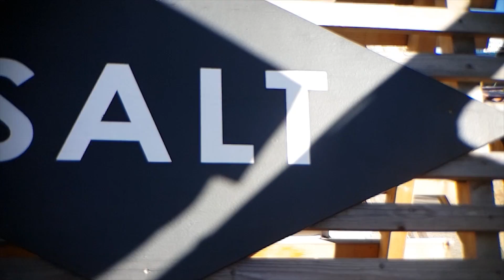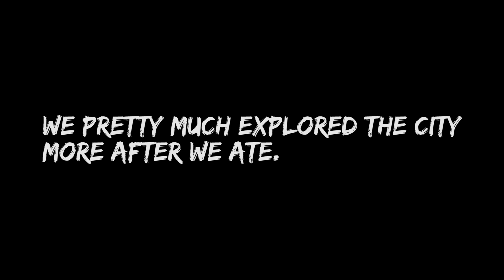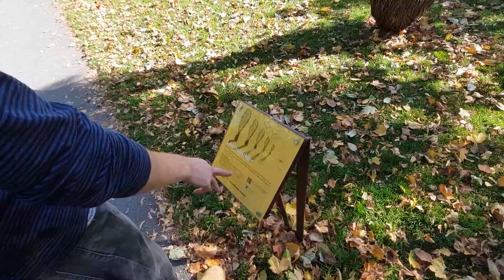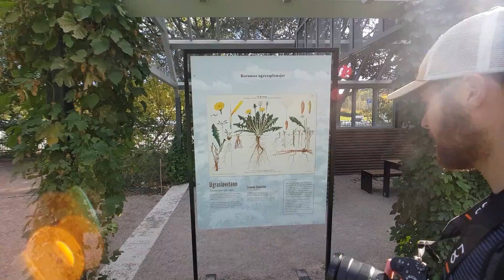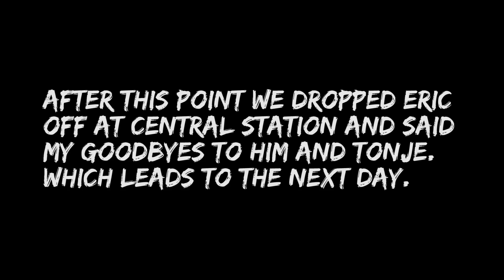The Norway Escape PT 4 PH: 1 | EP: 9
Here is the final part of my Norway trip. We spent the last days in the city of Oslo which is one of the most beautiful cities I've been to. More to come this year.